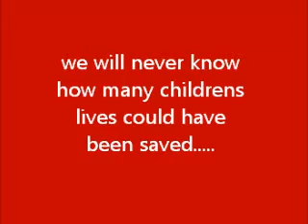Leaked schools/public health warning video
Don't let mandem near your modem